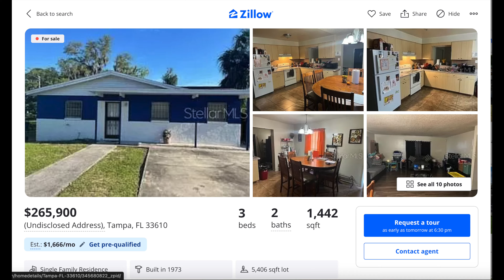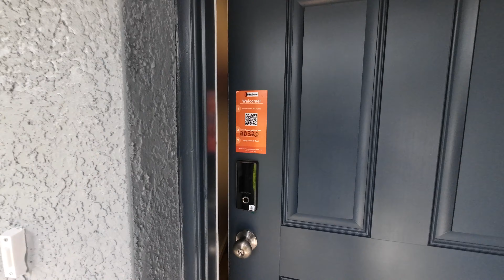Touring 4 NEW Florida Homes For Sale, All Under $300,000, Leaving Miami for the Ocala Area!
In today's video we tour 4 homes currently for sale in Citrus County, Florida.  All of them are in Citrus Springs, FL, and the highest priced home in today's video is $271,000!

People are leaving South Florida, Orlando, and Tampa to enjoy the affordability and laid-back lifestyle in Ocala and Citrus County.  Every home featured in today's video is currently being offered for under $300,000.

Big thank you to the listing agents and builders for allowing me to showcase these properties.

Interested in knowing what your monthly payment would be?  Use this mortgage calculator

My name is Ryan Fowler and I'm a REALTOR® with Robert Slack LLC in West Central Florida, Citrus County.

YOUR RESULTS MAY VARY.  THE INFORMATION PRESENTED IN THIS VIDEO IS SUBJECT TO CHANGE.  CONSULT A CPA FOR PROFESSIONAL FINANCIAL ADVICE AND BE SURE TO ANALYZE ALL RISKS BEFORE PROCEEDING IN A FINANCIAL TRANSACTION.